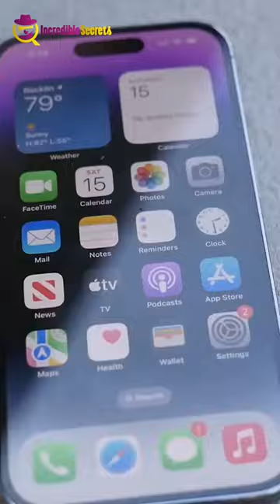iPhone 14 vs Nokia 3310 Bullet Proof Test